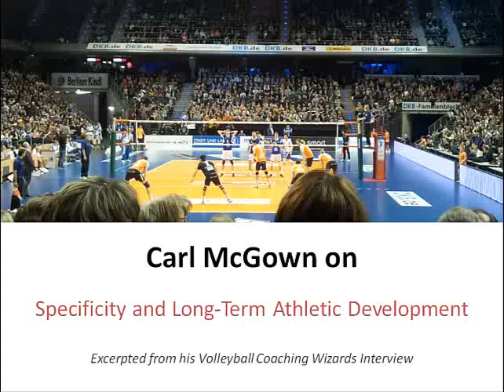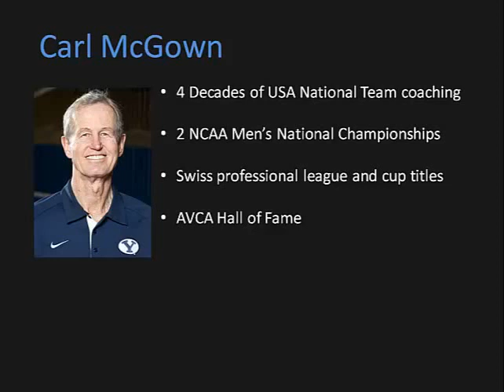Carl McGown on Specificity and Long Term Athletic Development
In this excerpt from his Volleyball Coaching Wizards interview, renowned coach Carl McGown talks about the concept of sports specificity and how that ties in with the concept of long-term athletic development.

A 2010 AVCA Hall of Fame inductee, McGown is widely considered one of the world’s best volleyball coaches and a key proponent of motor learning in volleyball. His coaching experience dates back to being assistant coach for the US team at the 1970 World Championships. He was head coach for the US men from 1973 to 1976 and technical adviser to the program in 1980. Since then, McGown has mentored teams in seven different Olympic Games and has also coached the National Team in seven different World Championships, including 1974, ’82, ’86, ’90, ’94, ’98 and ’02. Carl was the first coach in Brigham Young University men’s volleyball history and over 13 seasons he compiled a career record of 225-137, with two NCAA titles – twice garnering Tachikara/AVCA National Coach of the Year honors. Carl’s most recent upper level head coaching experience was in the 2007-08 Swiss A League, where he led LUC to the regular season title, the Coppe Suisse Championship and the Swiss League Championship.

Carl's full interview - along with those of seven other great volleyball coaches - can be found in the Volleyball Coaching Wizards book,

The interview was conducted by John Forman, who authors the blog Coaching Volleyball